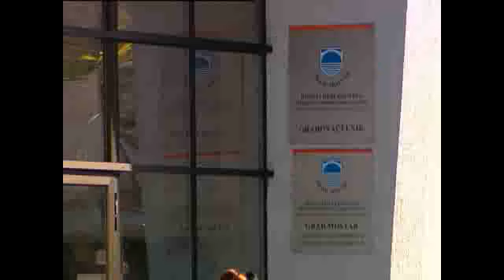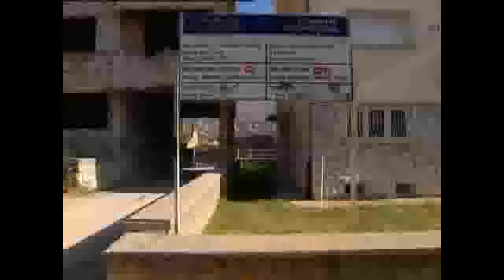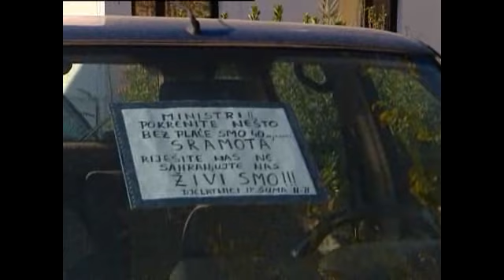RSE: Gdje ću se vrati-ti, TV Liberty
Međunarodna zajednica nametnuće izmjene mostarskoga Statuta koje je naložio Ustavni sud BiH ukoliko ne bude dogovora lokalnih političkih parija, nagovješteno je ovo iz Ureda visokog predstavnika u BiH. Autor: Tina Jelin